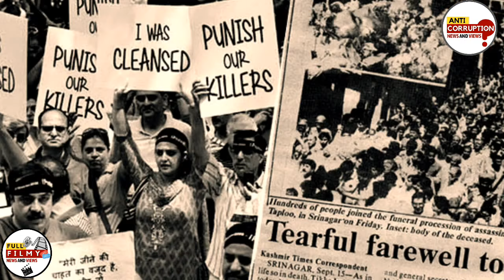The Kashmir files movie Amit Shah in Action | Amit Shah action plan ready for kashmiri hindu Live